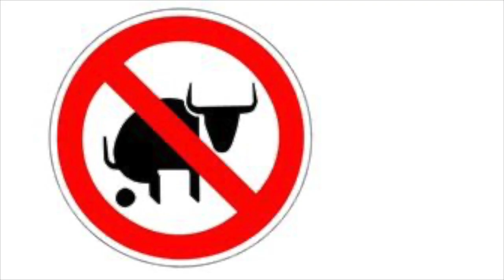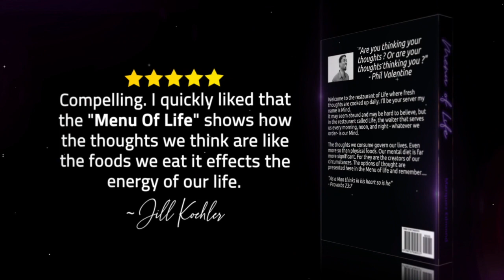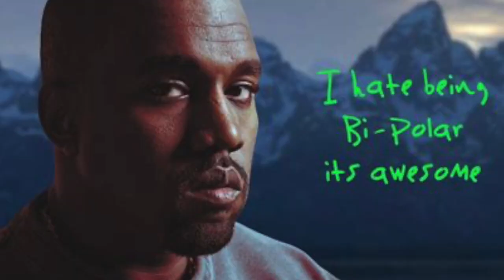Pregnant by Ex BUT expects Hubby to raise the child WTF!?!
Social commentary with Comedy